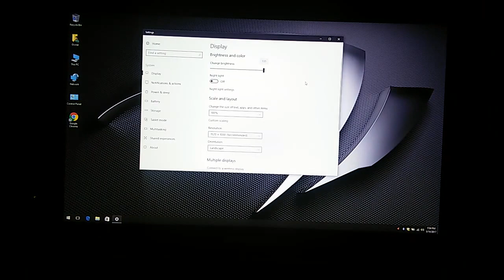16L13 120Hz Brightness Control - fixed in PremaMod BIOS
Prema BIOS for HIDevolution should have working brightness controls for 120Hz display.